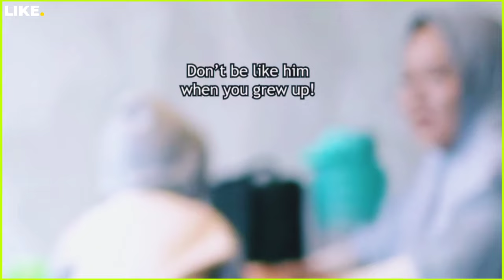ojol salah alamat awalnya mau di usir_main lagu TERE LIYE yang syahdu bikin hati sicewek tersentuh